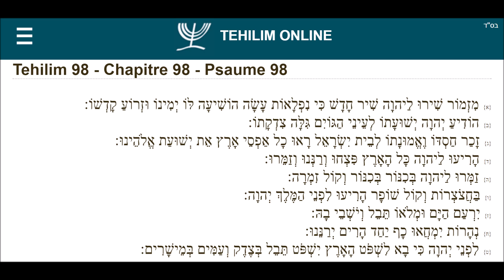Tehilim 98 - תהילים צח